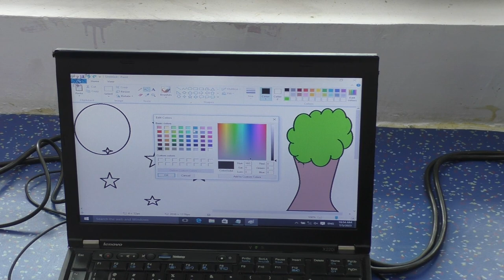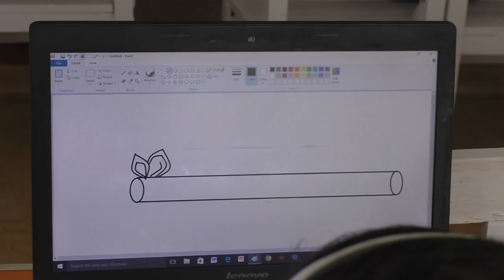COMPUTER LEB LIVE TEACHING IN/ R.P PUBLIC SCHOOL JOGITHER C.B GANJ BAREILLY